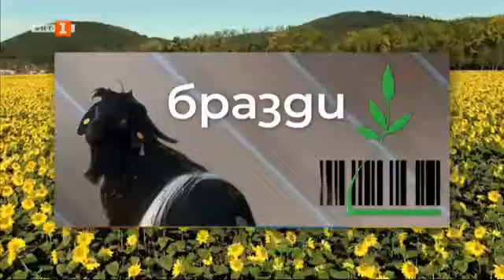Битката на двама братя да спасят спомена за село в Източните Родопи, "Бразди" - 26.02.2022 по БНТ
Гледайте предаването на Българската национална телевизия "Бразди" на 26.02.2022 г.

0:42 Фермерски истории от селата в община Момчилград

8:57 Битката на двама братя да спасят спомена за едно отишло си вече село в Източните Родопи

18:52 От Лондон до Бяла черква. Двама братя и техните две чисто нови ферми